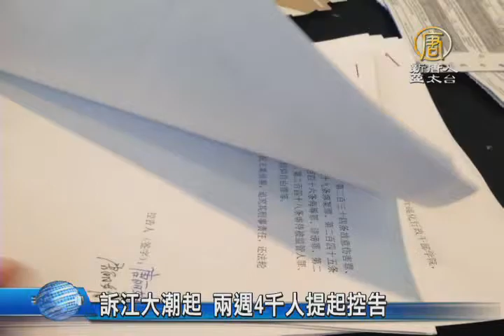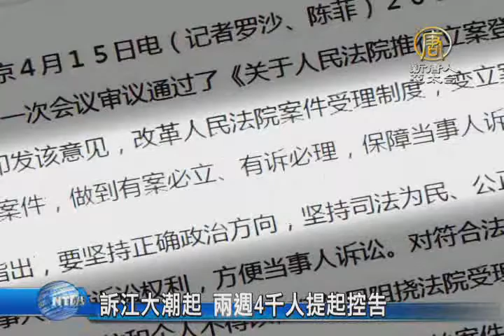【新唐人/NTD】訴江大潮起 兩週4千人提起控告｜江澤民｜法輪功｜控告｜訴江｜迫害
中共前黨魁江澤民發動對法輪功的鎮壓，目前已持續長達16年之久，傷害了幾億無辜的大陸民眾，從5月份起，法輪功學員和他們的家屬開始向中共最高檢察院和最高法院控告江澤民，目前，向海外傳出消息的人數，已經接近四千人。